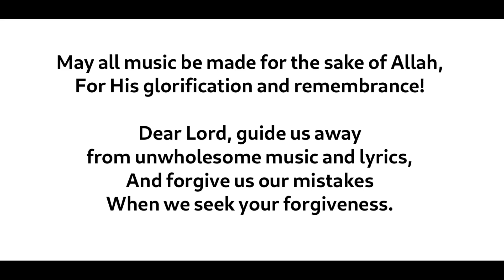Prayer for musicians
The music is Charles-Valentin Alkan's Prière Op.64 No.5